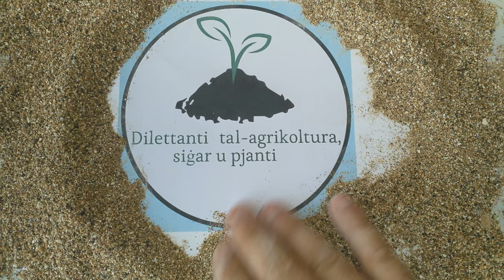Kif tinduna meta issir l-passion fruit - When is the passion fruit ripe and ready to harvest